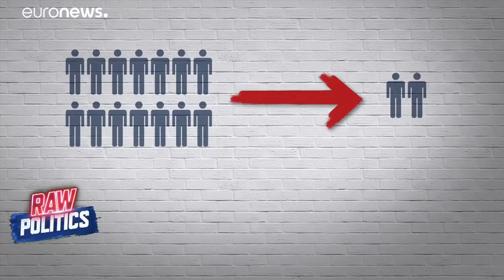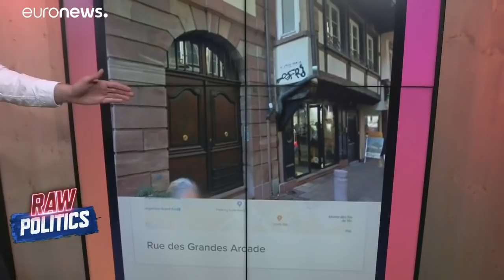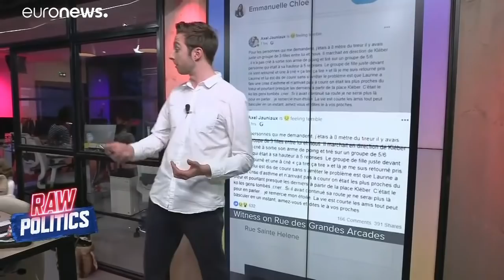Raw Politics: Strasbourg shooting, Theresa May no-confidence vote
On this episode of Raw Politics, UK Prime Minister Theresa May faces a vote of no-confidence while the suspect in the Strasbourg shooter remains at large. …